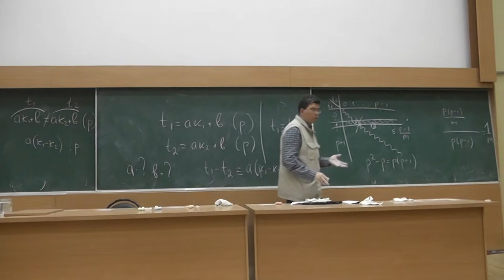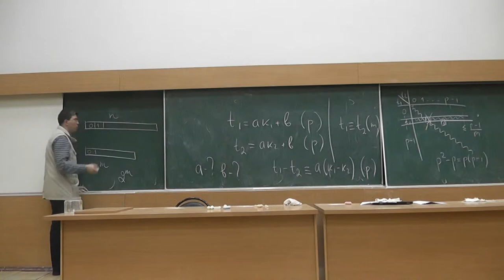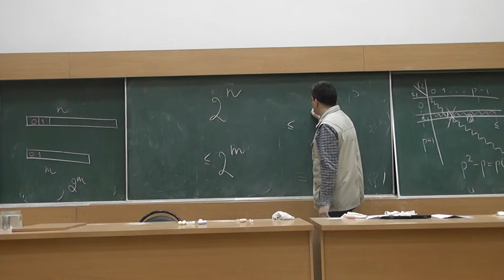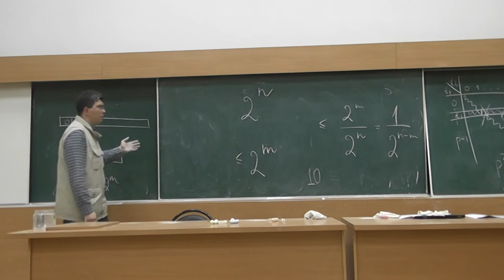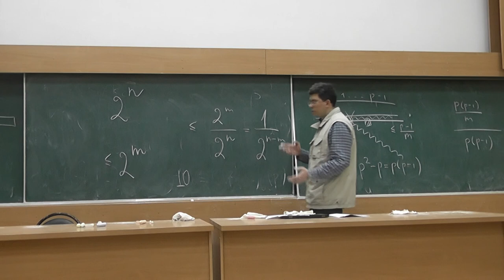6 Сжатие при архивировании возможно не для всех файлов